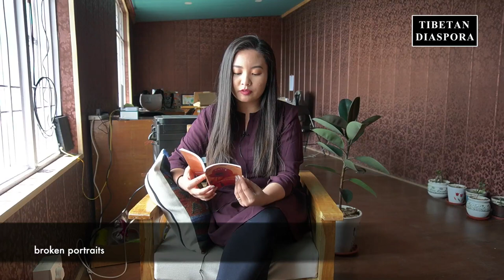What Does Poetry Mean to You? | WORLD POETRY DAY | English Language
On World Poetry Day - 21st March 2021 - we ask what Poetry means to a few of our Tibetan Poets in the Diaspora. English Language